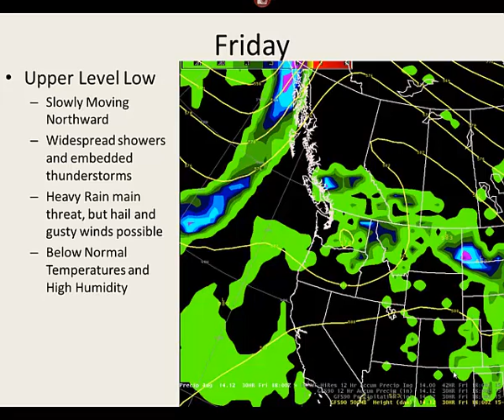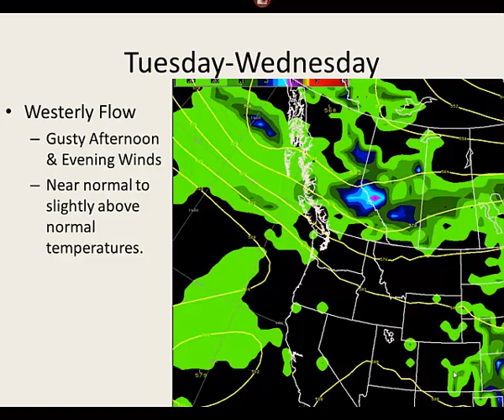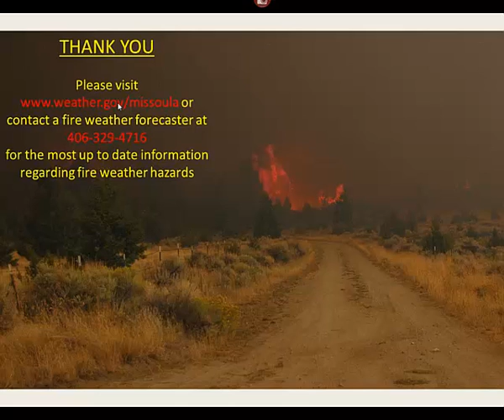Fire Weather Briefing for Aug 14, 2014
This the fire weather briefing done on Aug 14.